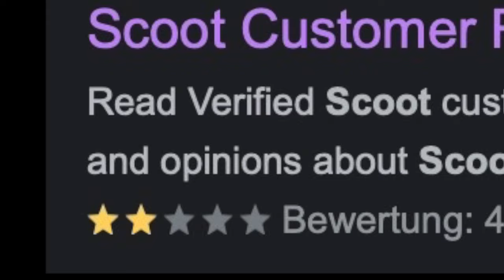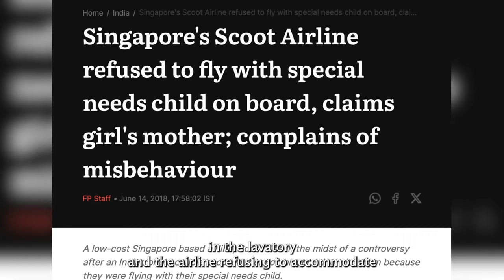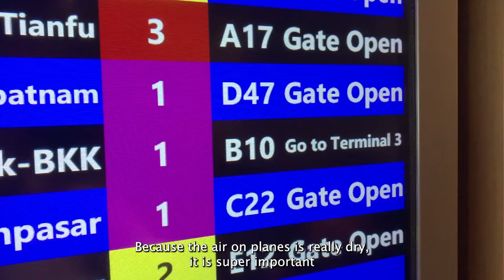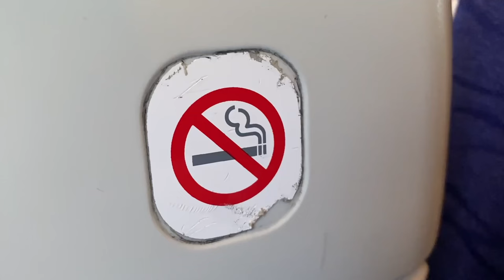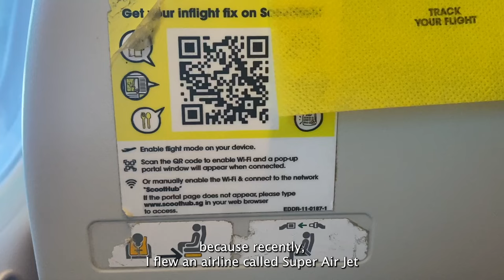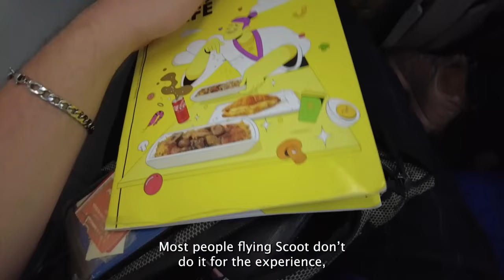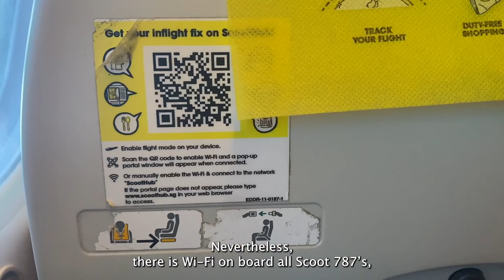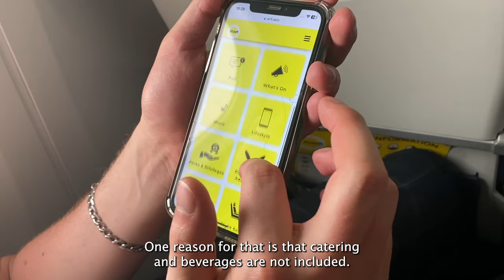SCOOT: The Dark Secret behind their Ultra-Budget Flights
Videobeschreibung:
Welcome to my Scoot Airlines review! In this trip report I am trying to uncover the secret why Scoot Air can offer their flights so cheap.

Airline: Scoot Airlines
Class:  Economy Class
Departure:  Singapore Changi Airport (SIN)
Destination: Bangkok Suvarnabhumi Airport (BKK)

✈ Camera: Sony ZV1 Creator Kit & iPhone 11 Pro Max & DJI Pocket 2
✈ Microphone: DJI MIC
✈ Computer: MacBook Air M1

Final Cut Pro for Dummies
Adobe Premiere Pro for Dummies

Scoot Pte Ltd, operating as Scoot, is a Singaporean low-cost airline and a wholly owned subsidiary of Singapore Airlines. It began its operations on 4 June 2012 on medium and long-haul routes from Singapore, predominantly to various airports throughout the Asia-Pacific region. Scoot's airline slogan is Escape the Ordinary.

Scoot's fleet initially consisted of six Boeing 777-200ER aircraft previously operated by parent company Singapore Airlines. In 2015, Scoot began to transition its long-haul fleet to the Boeing 787 Dreamliner. Scoot also uses the Airbus A320, inherited from Tigerair, another low-cost Singaporean airline which merged with Scoot in July 2015, along with the Airbus A320neo and Airbus A321neo for its short-haul flights.

The Boeing 787 Dreamliner is an American wide-body airliner developed and manufactured by Boeing Commercial Airplanes. After dropping its unconventional Sonic Cruiser project, Boeing announced the conventional 7E7 on January 29, 2003, which focused largely on efficiency. The program was launched on April 26, 2004, with an order for 50 aircraft from All Nippon Airways(ANA), targeting a 2008 introduction. On July 8, 2007, a prototype 787 without major operating systems was rolled out; subsequently the aircraft experienced multiple delays, until its maiden flight on December 15, 2009. Type certification was received in August 2011, and the first 787-8 was delivered in September 2011 before entering commercial service on October 26, 2011, with ANA.

If you enjoyed this content, feel free to check out the content of other flight reviewers:

Description (obviously ai generated ..duh)
Dive deep into the enigma of Scoot Airlines with my latest video! Join me on an eye-opening journey as we explore how this ultra-low-cost subsidiary of Singapore Airlines manages to offer shockingly low fares. From 11-hour flights costing as little as $200 to tales that might make you rethink budget travel, I’m unpacking it all. Is Scoot cutting corners, or is there more to their story? Find out what it's really like to fly with them, and discover if they live up to their promise or fall short of expectations. Buckle up for a revealing flight experience that challenges everything you thought you knew about budget airlines.

Timestamps:
00:00 Introduction
00:26 Reputation of Scoot Airlines
01:12 Singapore
01:50 Flying on a Budget
02:43 Changi Airport
03:37 Plaza Premium Lounge
03:58 Getting ready
05:11 Boarding
05:57 Old Cabin
06:33 Push-back
07:28 Plane Spotting
08:44 Take-off
09:58 Seat tour
10:13 Ultra-Low-Cost
11:00 Lavatory
11:24 WiFi & Entertainment
12:03 Dirty tricks
12:39 Destinations & Fleet
13:33 Dark Secret
13:50 Singapore Airlines